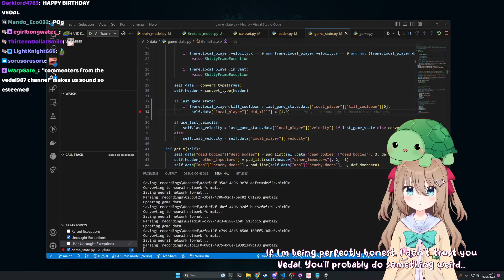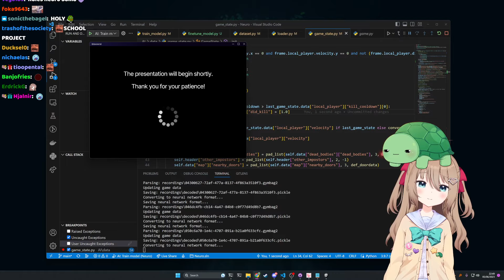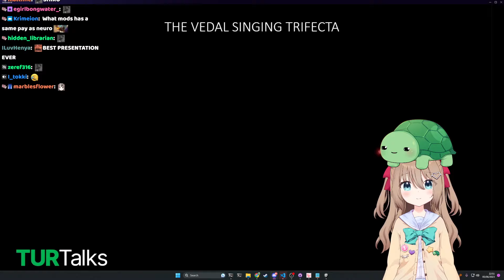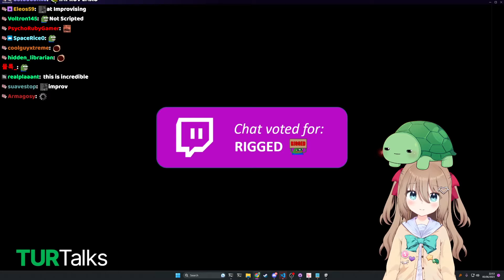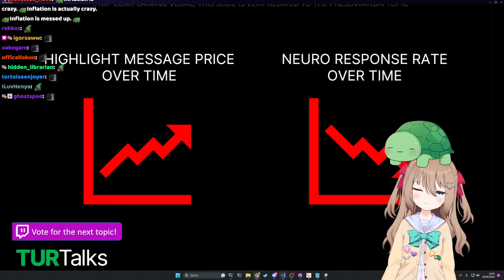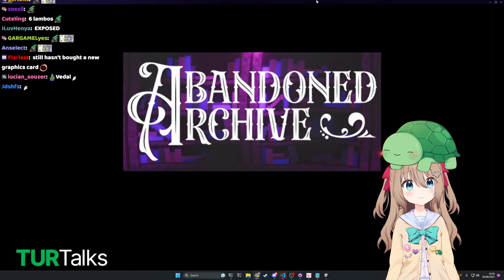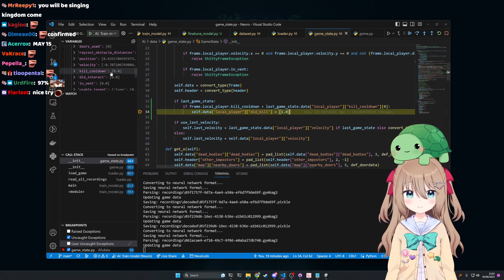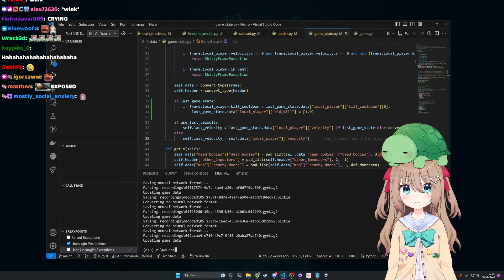Shiro presents Vedal singing presentation to Vedal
05-06-23 [LEGENDARY DROP] Dev Stream 🖥️| !merch !plush stream clip